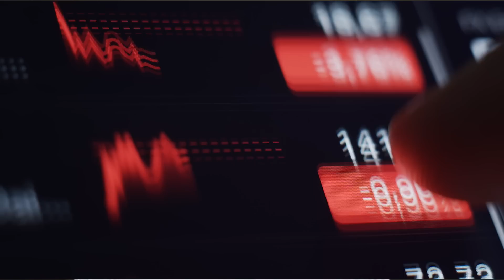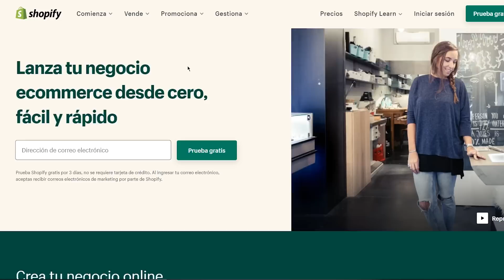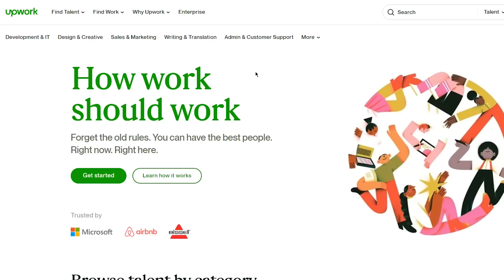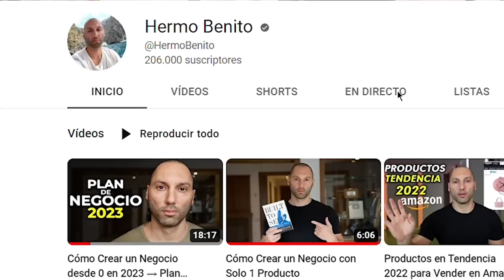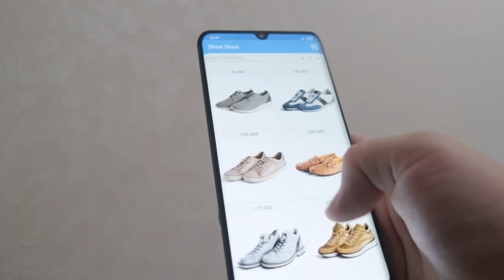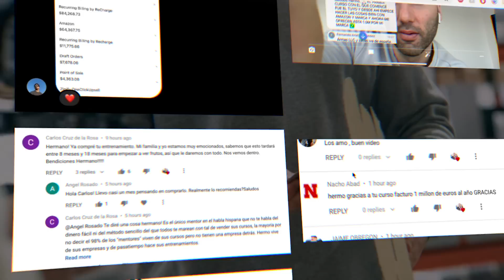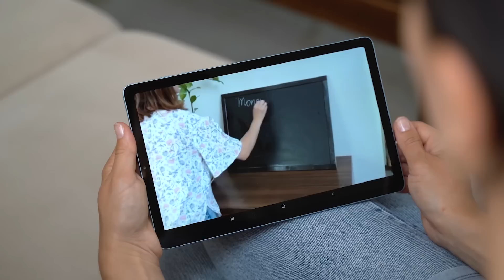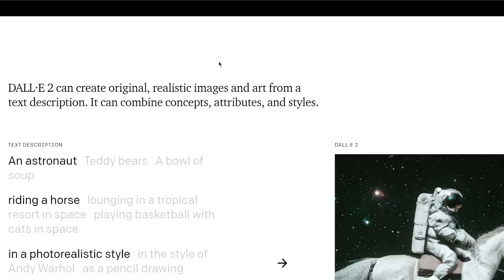7 Ideas de Negocio para Ganar tus Primeros 6000€/mes en 2024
Más contenido sobre e-Commerce en: @hermo007

En este vídeo planteo 7 formas muy realistas de crear un negocio este año y empezar a facturar tus primeros 6000/10,000 € o $ al mes. Tanto negocios online como negocios offline.